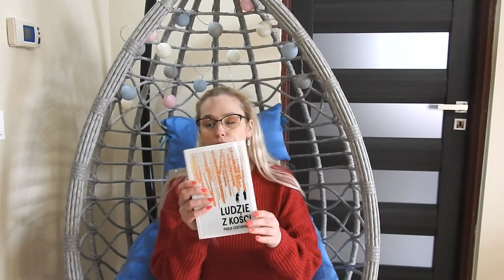"Ludzie z kości" Paula Lichtarowicz - Recenzja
Cześć :)

Czas na kolejną recenzję książki tym razem jest to powieść historyczna.